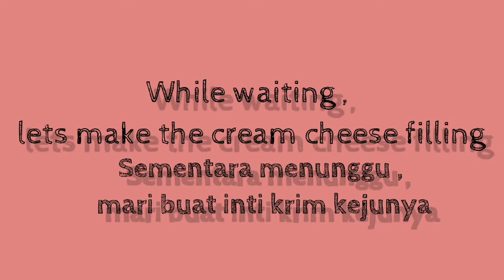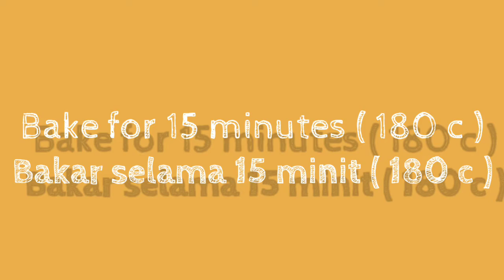Korean garlic bread with cream cheese filling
Ingredients for garlic dough :

300 gram of purpose flour
½ tbsp of instant yis
1 tsp of bread improver
1 tsp of garlic powder
1 tbsp of pepper
120 ml of milk
1 large egg
50 gram of leek
2 tbsp of unsalted butter

Ingridients for cream cheese filling :

170 gram Cheese cream
I tbsp of fried garlic
20 gram of leek
2 tbsp of sugar

For topping :

egg yolk
Bread crumbs / sesame seeds (optional )

⏳Baking time : 15 minutes ( 180 °c )

(Chinese )
大蒜面团配料：

 300克目的面粉
½汤匙即食豆
1茶匙面包改良剂
1茶匙大蒜粉
1汤匙胡椒粉
120毫升牛奶
1个大鸡蛋
50克韭菜
2汤匙无盐黄油

奶油干酪馅的配料：

170克芝士奶油
1汤匙炸大蒜
20克韭菜
2汤匙糖

摘心：
蛋黄
面包屑/芝麻（可选）

⏳烘烤时间：15分钟（180°c）

(Indonesia)
Bahan adonan bawang putih:

300 gram tepung terigu serbaguna
½ sdm yis instan
1 sdt pengolah roti
1 sdt bubuk bawang putih
1 sdm merica
120 ml susu
1 telur besar
50 gram daun bawang
2 sdm mentega tawar

Bahan untuk isian krim keju:

170 gram krim keju
1 sdm bawang putih goreng
20 gram daun bawang
2 sdm gula pasir

Untuk topping:
kuning telur
Remah roti / biji wijen (opsional)

⏳Waktu memanggang: 15 menit (180 ° c)

( Bahasa Melayu )
Bahan-bahan untuk doh bawang putih:

 300 gram tepung serbaguna
½ sudu besar yis
1 sudu kecil pengolah roti
1 sudu kecil serbuk bawang putih
1 sudu besar lada sulah
120 ml susu
1 biji telur besar
50 gram daun bawang
2 sudu besar mentega tawar

Bahan pengisi untuk keju krim:

Krim Keju 170 gram
1 sudu besar bawang putih goreng
20 gram daun bawang
2 sudu besar gula

Untuk topping:
kuning telur
Serbuk roti / biji bijan (pilihan)

⏳Masa membakar : 15 minit (180 ° c)

 ( Italy )
Ingredienti per la pasta all'aglio:

300 grammi di farina 00
½ cucchiaio di yis istantaneo
1 cucchiaino di miglioratore di pane
1 cucchiaino di aglio in polvere
1 cucchiaio di pepe
120 ml di latte
1 uovo grande
50 grammi di porro
2 cucchiai di burro non salato

Ingredienti per il ripieno di crema di formaggio:

170 grammi di crema di formaggio
1 cucchiai di aglio fritto
20 grammi di porro
2 cucchiai di zucchero

Per guarnire:

 tuorlo d'uovo
Pangrattato / semi di sesamo (facoltativo)

⏳Tempo di cottura: 15 minuti (180 ° c)

( Spanyol )
Ingredientes para la masa de ajo:

300 gramos de harina de propósito
½ cucharada de yis instantánea
1 cucharadita de mejorador de pan
1 cucharadita de ajo en polvo
1 cucharada de pimienta
120 ml de leche
1 huevo grande
50 gramos de puerro
2 cucharadas de mantequilla sin sal

Ingredientes para el relleno de queso crema:
170 gramos de crema de queso
1 cucharada de ajo frito
20 gramos de puerro
2 cucharadas de azucar

Para cubrir:

yema
Pan rallado / semillas de sésamo (opcional)

⏳ Tiempo de horneado: 15 minutos (180 ° c)

(German )
Zutaten für Knoblauchteig:

300 Gramm Mehl
½ EL Instant Yis
1 TL Brotverbesserer
1 TL Knoblauchpulver
1 EL Pfeffer
120 ml Milch
1 großes Ei
50 Gramm Lauch
2 EL ungesalzene Butter

Zutaten für die Frischkäsefüllung:

170 Gramm Käsecreme
1 EL gebratener Knoblauch
20 Gramm Lauch
2 EL Zucker

Zum Richtfest:

Eigelb
Semmelbrösel / Sesam (optional)

⏳Backzeit: 15 Minuten (180 ° C)

📍Translated language in discription box may not 100% accurate